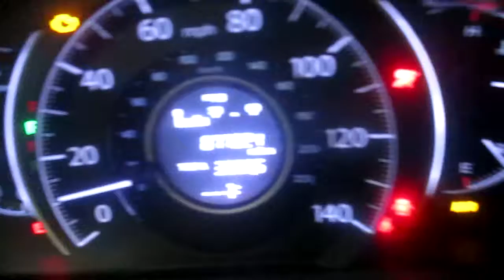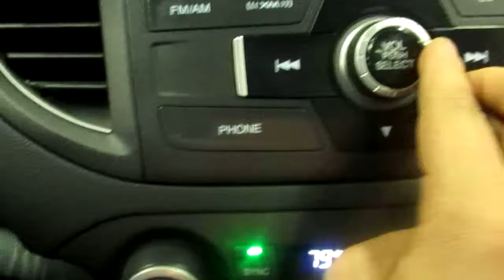19G0732, 2014 CR-V, 77,824 MILES, 5/14, 2.4,A.T., 4WD, MORRISONS AUTO SALVAGE